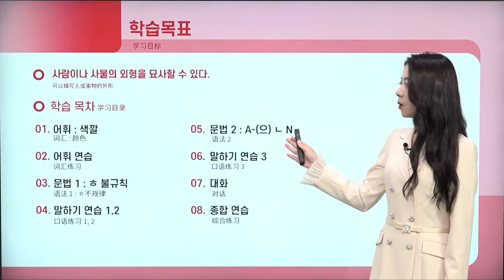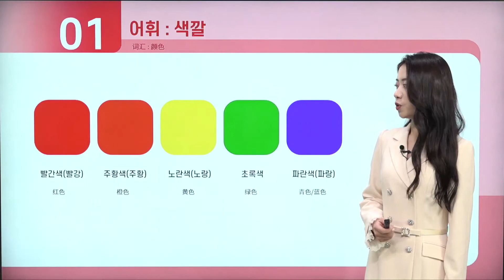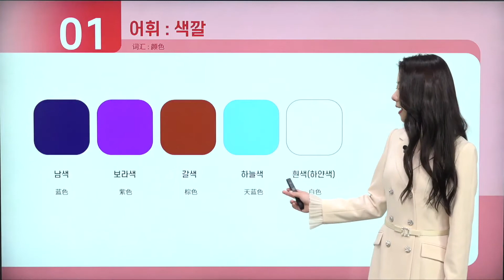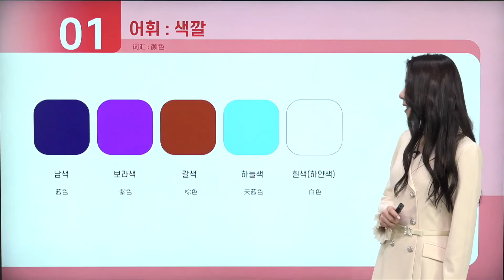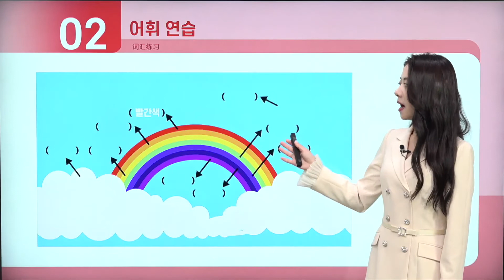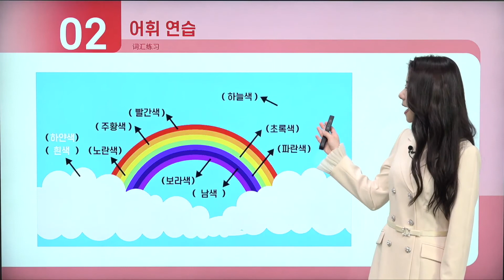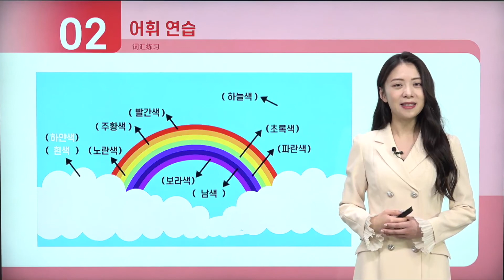Sweet Korean 2A - Learning in Chinese (初级韩语 2A)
With Salang, you can learn Korean easily and fun!